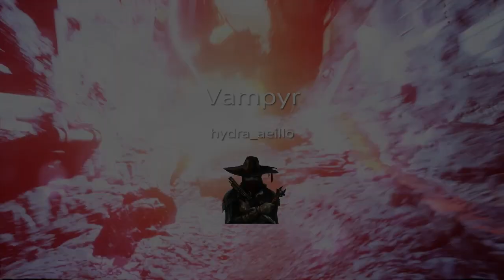Vampyr : La fille de lady Ashbury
Mon instagram : hydra_aeillo
Mon twitch : ombreblan